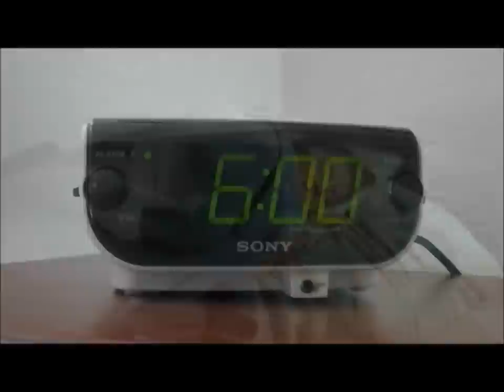Rise & Shine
Campolindo XC Pre-Season Training
(Voiceover from TCU Baseball's "The Grind" Video)